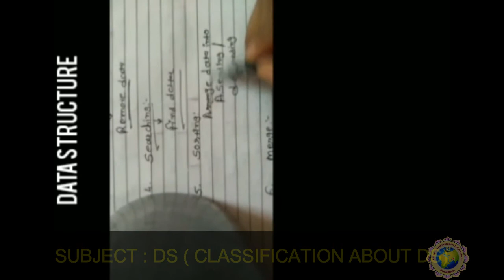3 classification about DS